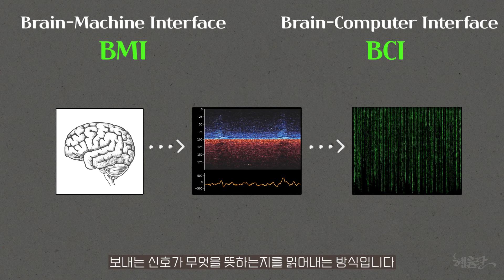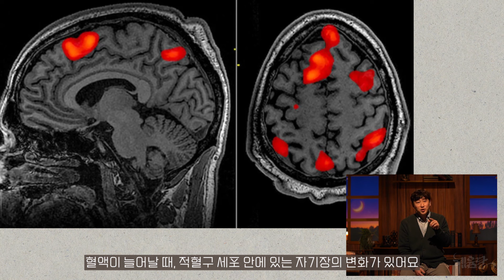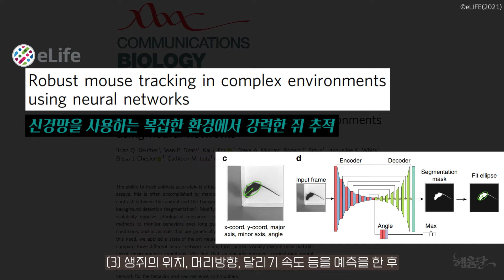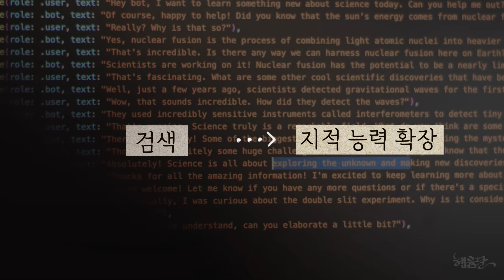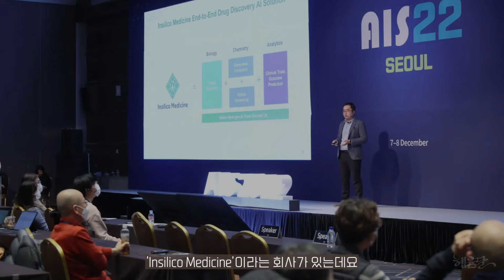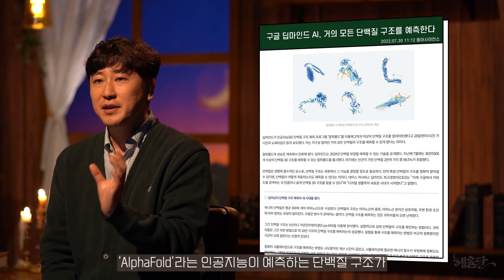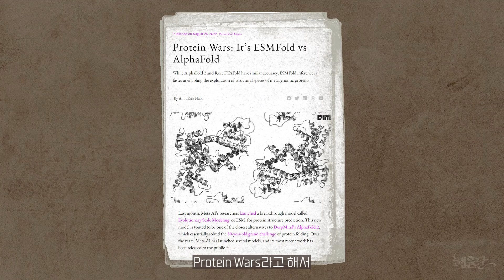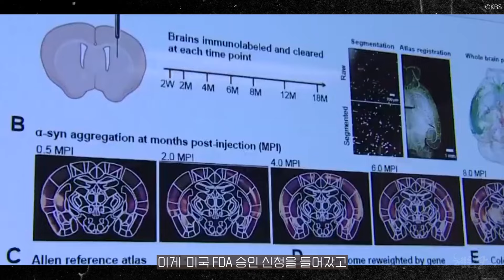섬뜩한 AI 개발 속도... l 뇌과학자 이성배 l 혜윰달, 생각을 비추다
지금은 AI 춘추전국시대
너나할 거 없이 모든 기업들이 AI사업에 뛰어들고있는데요
각 기업들이 어떤 AI사업을 하고있는지!
또 미래에 우리는 어떻게 살아남야하는지!
찐 뇌과학자에게 여쭤봤습니다

👩‍🏫이성배 교수
- 서울대학교 학사 석사
- 카이스트 박사
- 前 캘리포니아 주립대학 연구원
- 前 디지스트 대외협력처장
- 現 디지스트 정교수

⏳Timeline
00:04     테슬라의 AI 사업
01:30     영화처럼 뇌와 소통하는 것이 가능한가요?
05:27     마이크로소프의 AI 사업
07:31     구글과 페이스북의 AI 사업
10:48     한국의 사례
11:58     AI가 가져올 미래 모습

🎦제작 : 김은지